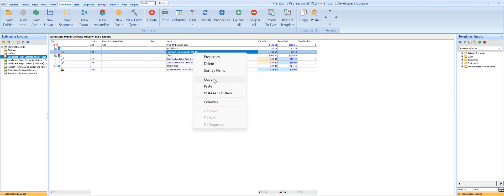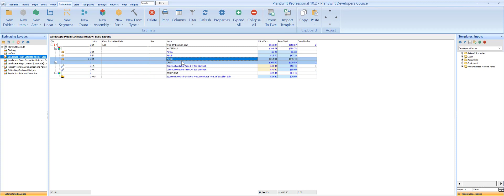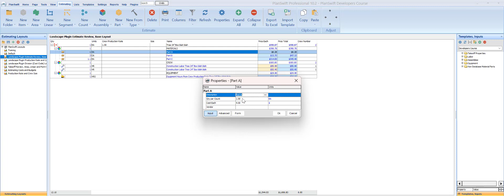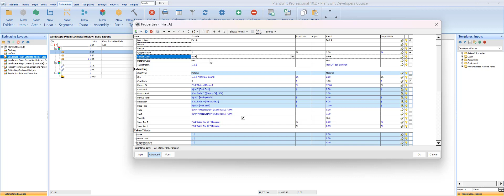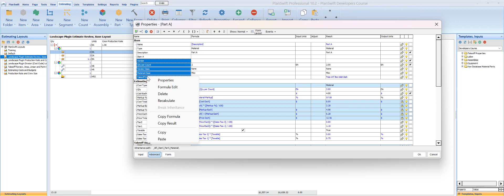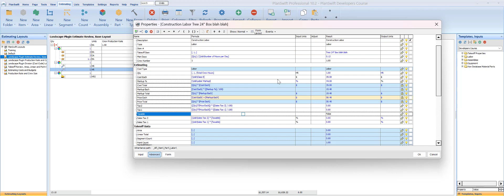PlanSwift Developer's Course- Advanced Properties of Parts video 6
Hi All,
I wasn't sure what I should do with all my videos that help PS users. I don't want to be the enabler that helps PlanSwift by creating videos that they should have.
I think PlanSwift needs to update their software to make it more stable. I have heard way to many stories about it crashing, losing data, taking hours to load a job. I would not trust it anymore for your business and your lively hood. I would not recommend getting the updates until they fix their problem.
The crazy part is they spend more money on customer support trying to help users than fixing the problem!

I am now building and supporting zzTakeoff and I would highly recommend trying it out!